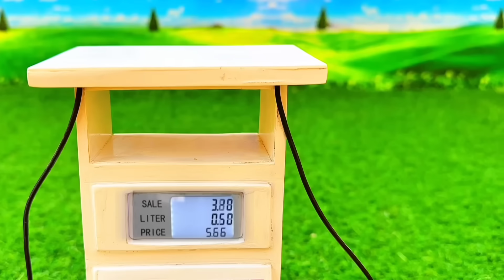DIY Mini Tractor Construction School Building with Bricks 🏫 Smart Science Project@MiniTractor100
eenton ke khilone
ghar banane wali video
chota bricks wala ghar kaise banaen
bricks house making
miniature bricks house
bricks ka ghar banane wala cartoon
eent se ghar banana sikhaye
tractor and construction toys
diy mini brick house
bricks wala ghar
eent se ghar kaise banaye